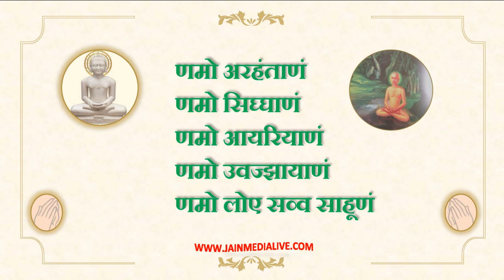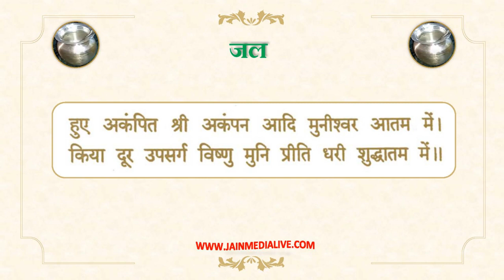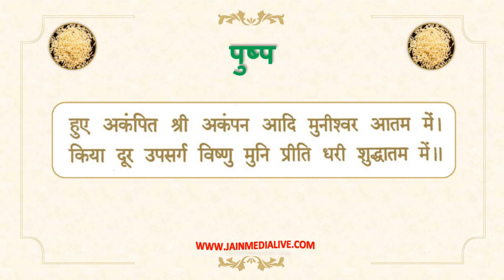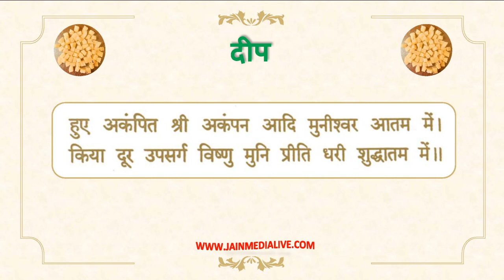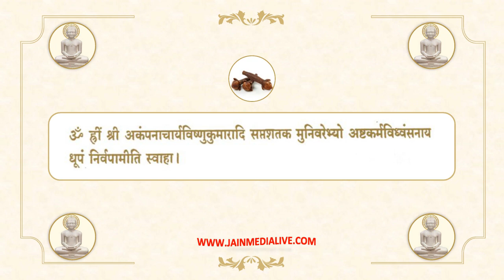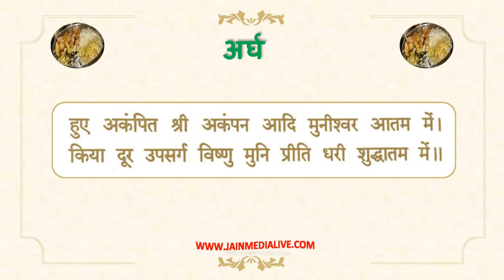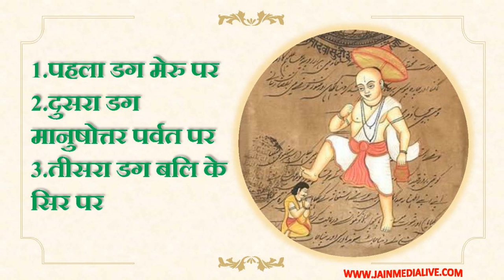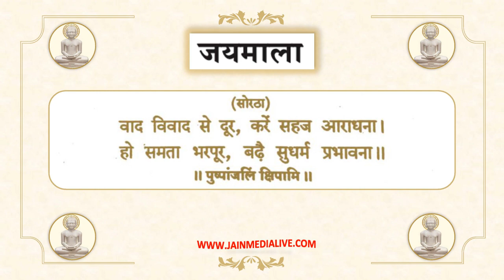जैन पर्व - रक्षाबंधन की पुजा पुस्तक सहित રક્ષાબંધનની પૂજા જૈન પર્વ પુસ્તક સાથે RakshaBandhan Pooja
The video shows Jain Festival ( Parva ) Raksha Bandhan's Pooja with each stanza from the book on screen with audio-video form. The Pooja is by Br. Pt. Ravindraji - Atman
सम्यक्त्व के वात्सल्य अंग की कथा दर्शानेवाले जैन पर्व - रक्षा बंधन के पावन अवसर पर पुजा करने हेतु यह विडीयो का लाभ अवश्य लिजीऐ।
यह वीडियो में ब्र. पं. रविन्द्र जी की रक्षा बंघन की पुजा, पुस्तक की हर कडी को स्क्रीन पर सचित्र दिखाते  हुए की गई है।
पुस्तक के बिना ही वीडियो देख कर आप संपूर्ण पुजा का लाभ ले सकते हैं।
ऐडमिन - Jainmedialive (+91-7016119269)